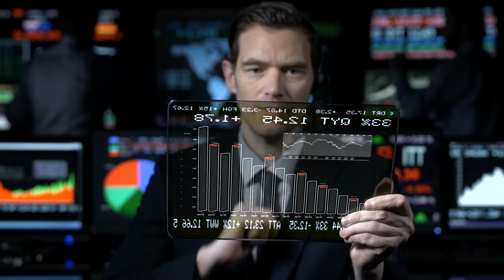Futuristic Technology 2021 - Timelapse Of Future Technology 2022